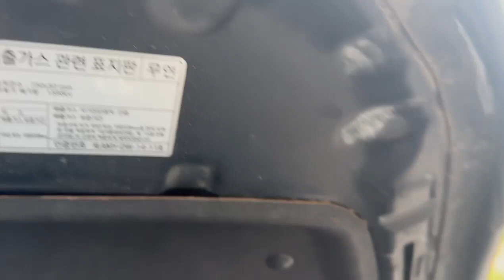Lacetti CDX cũ giá rẻ mới về